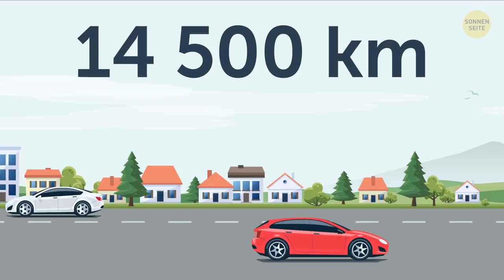50 Fakten über Australien, die alle Vorurteile zerstreuen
Okay, Zeit für ein Ratespiel! Welches Land hat den längsten Zaun der Welt? Wie wäre es mit der zweitgrößten Griechenpopulation? Ähm, 3 Mal mehr Schafe als Menschen? Okay, ein Wort : Kängurus. Genau, ich rede über das Land da unten. Was weißt du über Australien?
Australien ist das sechstgrößte Land und ist dabei auch noch ein eigener Kontinent. Doch obwohl sie so viel Platz haben, leben mehr als 80% der Australier innerhalb von 100 km Küstenland. Bevor die Menschheit in Australien ankam, lebte dort Megafauna. Hättest du dort vor 46 000 Jahren gelebt, wärst du heute tot. Aber du hättest 3 m große Kängurus, 7 m lange Goanna Eidechse und Enten so groß wie ein erwachsenes Pferd sehen können.
ZEITMARKEN:
Schnapp dir deine Skier! 0:43
Die längste staatliche Fernverkehrsstraße 0:56
Der große Zaun von Australien 1:13
Wie groß ist das Land? 1:35
Viele Strände 2:09
Der größte Grundbesitz in Australien 2:21
Die größte lebende Struktur auf dem Planeten 2:57
Warum in ihrem Wappen Kängurus und Emus sind 3:09
Eine der lebenswertesten Städte der Welt 4:21
Was ist Batmania? 4:41
Pinke Seen 5:21
Mehr Schafe als Menschen 5:47
50 Millionen Kängurus 6:00
Das älteste Fossil der Welt 6:57
Keine Huftiere 7:15
Burger King wird zu Hungry Jack's 7:21
Berg der Enttäuschung 7:35
1500 Spinnenarten! 8:03
Nationalblume 8:38
Die Sprachen Australiens 8:51

ZUSAMMENFASSUNG:
- „Australien“ stammt von dem lateinischen Wort „australis“, was „südlich“ heißt.
- Die längste staatliche Fernverkehrsstraße finden wir in Australien. Sie ist mehr als 14 500km lang!
- Das größte Stück Eigentum in Australien ist 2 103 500 km2 groß. Da würde Südkorea ganz locker drin Platz finden.
- Die größte lebendige Struktur auf diesem Planeten ist das Great Barrier Reef in Australien.
- Weder Kängurus noch Emus können rückwärts laufen. Daher sind sie auch Teil des australischen Wappens. Stets voran!
- Das Schnabeltier, ein Eier legendes Säugetier, das ausschließlich in Australien lebt, ist eines der seltenen giftigen Säugetiere auf diesem Planeten.
- Tagsüber in der Brandung zu schwimmen, war in Australien bis 1902 illegal.
- Die größte Population von Griechen außerhalb von Griechenland selbst lebt in Australien. Genau genommen, in Melbourne.
- 1880 war Melbourne die reichste Stadt der Welt. Heutzutage trägt Tokyo diesen Titel.
- 2018 lag Australien beim Index der menschlichen Entwicklung an dritter Stelle hinter Norwegen und der Schweiz.
- Es gibt ungefähr 74 Millionen Schafe auf 25 Millionen Menschen in Australien. Das macht ein bemerkenswertes Verhältnis von drei zu eins.
- Im westlichen Australien ist es gesetzeswidrig mehr als 50 kg Kartoffeln zu besitzen.
- In Australien hat man die ältesten Fossilien der Welt gefunden. Sie sind sage und schreibe 3,4 Milliarden Jahre alt.
- Es gibt dort so viele verschiedene Tierarten, dass bisher nur 25% von ihnen entdeckt wurden.
- In Australien gibt es unzählige Flora- und Fauna-Arten, die du nirgendwo anders finden wirst.
- Mehr als 90 % von Australien ist mit irgendeiner Form von Vegetation bedeckt.
- Seit 1988 hat Australien eine Nationalblume, die Goldene Akazie.
- Australien ist ein multinationales Land mit mehr als 200 gesprochenen Sprachen und Dialekten.
- Es gibt 19 UNESCO-Welterbe-Stätten in Australien, 12 davon sind Weltnaturerbe-Stätten, 3 Weltkulturerbe-Stätten und 4 gemischte.
- Der Unterschied zwischen Australiens kompletter Breite und Länge beträgt nur 320 km.
- Die nationale, australische Luftfahrtgesellschaft Qantas verwendet für ihre Inlandsflüge aufbereitetes Speiseöl als Kraftstoff.